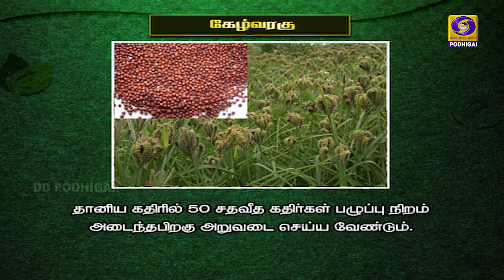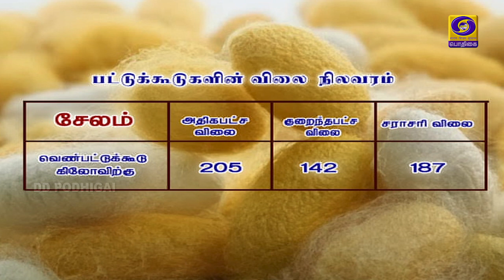PON VILAIYUM BHOOMI | வேளாண் ஆலோசனை நேரம் | 14 - 07 - 2020